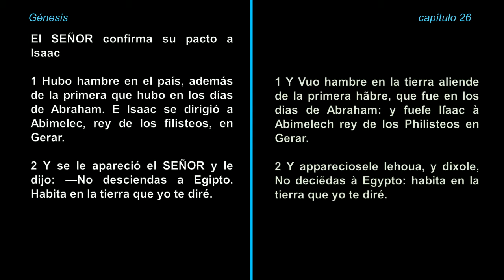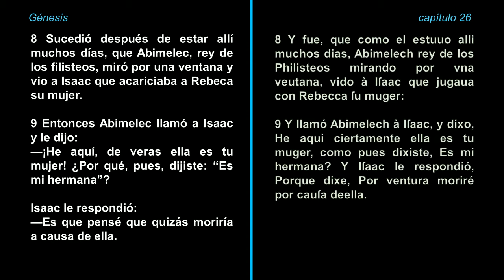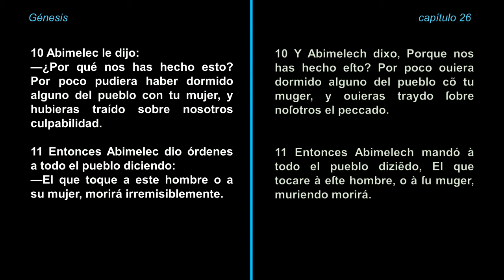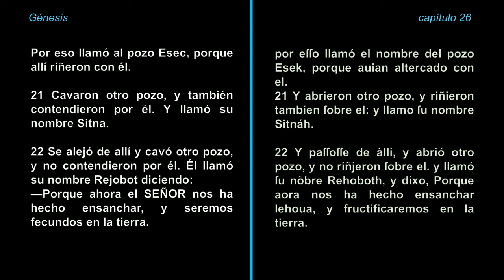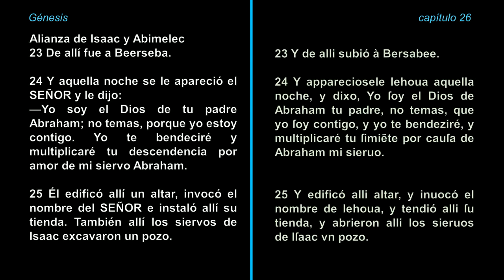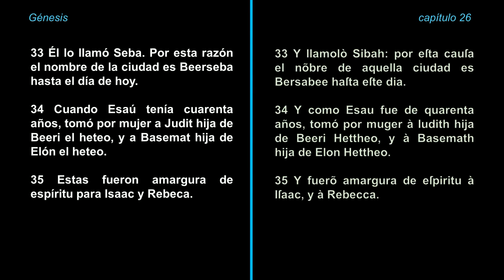Génesis 26 (Biblia Hablada) Reina Valera 2015 / Biblia del Oso 1569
Comparación del capítulo 26 del libro de Génesis, de la versión Reina Valera Actualizada (2015) con la primera versión de Casiodoro de Reina, llamada la Biblia del Oso (1569).